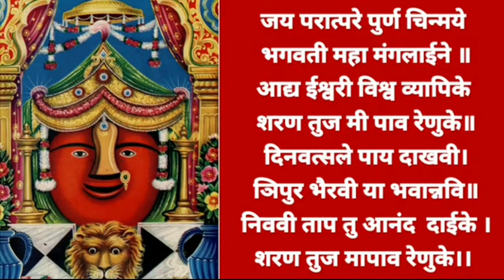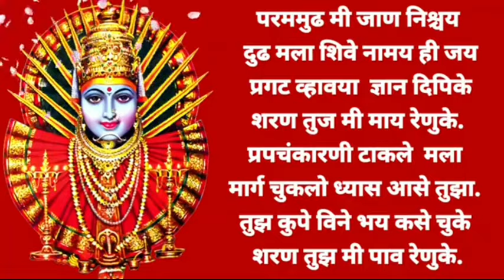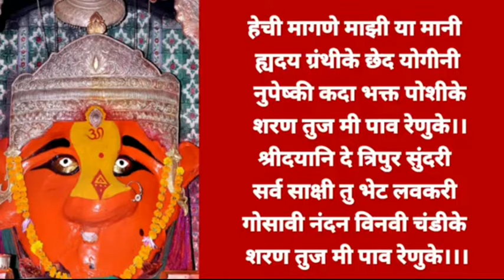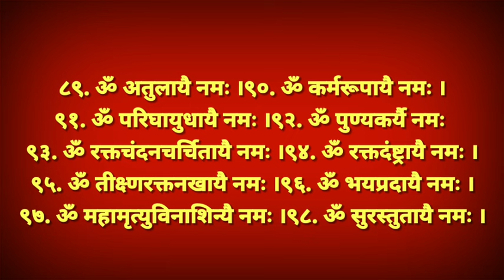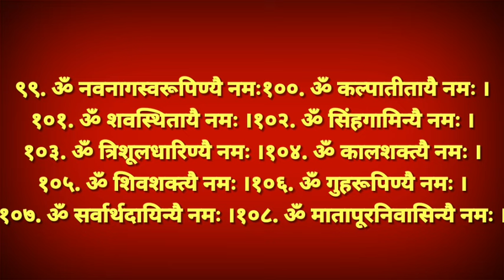कुलस्वामिनी रेणुका देवीची दररोज ही सेवा अवश्य करा स्तोत्र मंत्रासह |kuldevi renuka mata